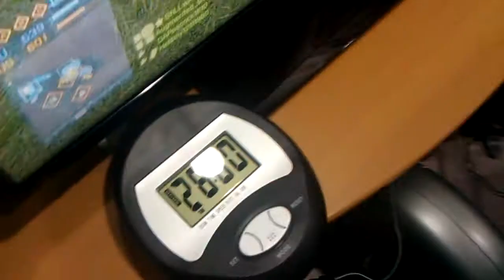Cardio + Gaming = Win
Made this to combine my favorite and least favorite activity. Makes cardio a hell of a lot less boring!